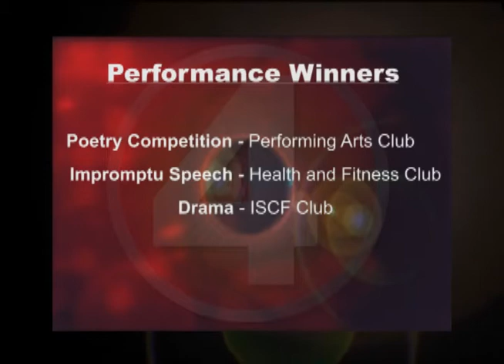0511 Club Exposure.mp4